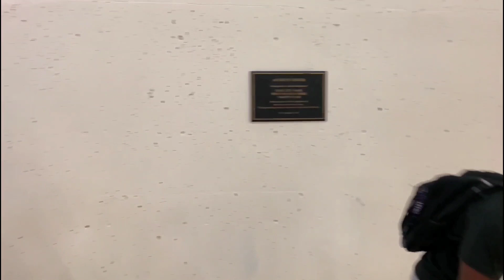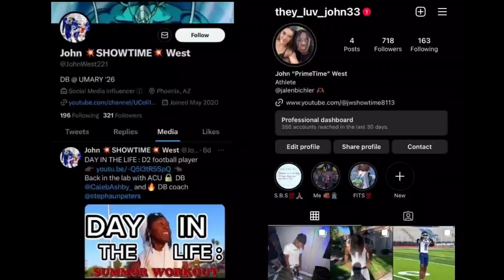Day In The Life: D2 College Football Player | Ep.7 | UMary Game Week 1 Vlog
dayinthelife
This is a day in the life look at what it is like to be a D2 collegiate athlete. I play football 🏈 at The University of Mary 🚩🏴‍☠️  in ND. Todays video description below.⬇️⬇️⬇️
| Ep.2 |  =
Hey Guys, this is an inside look of what my WEEK looked like leading up to our first game of the season. It will be the first game with our new head coach Shann Schillinger. We play Augustana on the road in the season-opener.

TIMESTAMPS
00:00 SHOWTIME INTRO
00:16 CAMP VIBES
02:23 MARAUDERS MEET & GREET
02:48 MARAUDERS MEDIA DAY
03:27 GAME WEEK 1 PRACTICE
04:48 SOCIALS & OUTRO

Also make sure you follow my other Social Media Accounts.

Keep God First...Isaiah 54:17